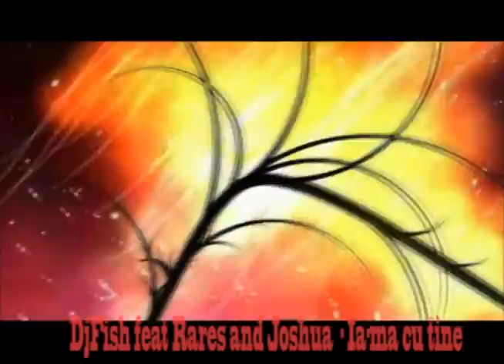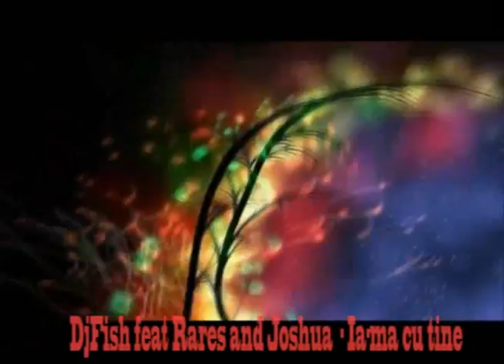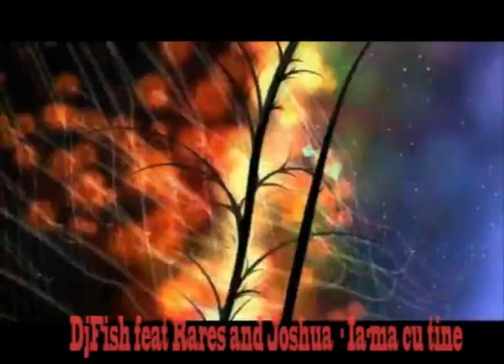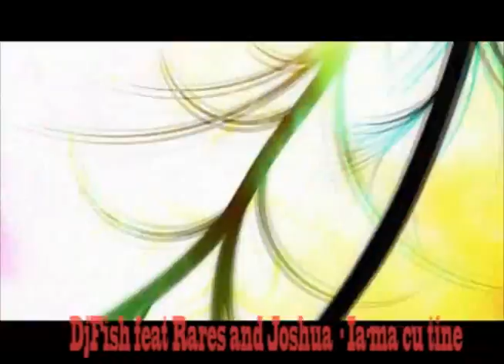DjFish feat Rares and Joshua - Ia-ma cu tine